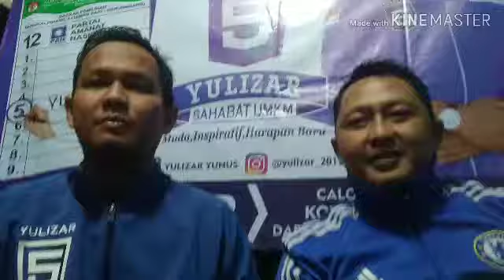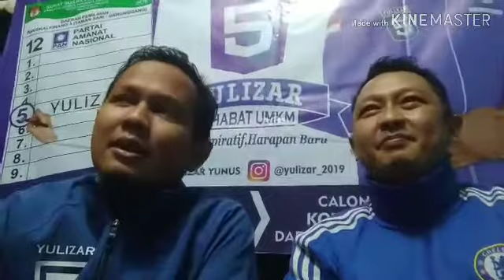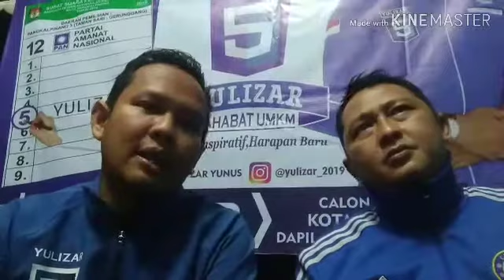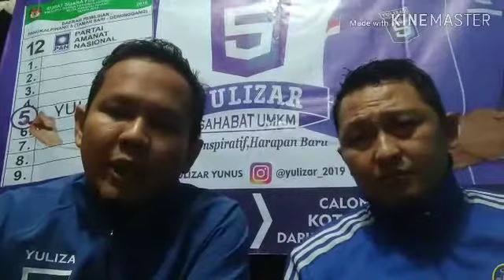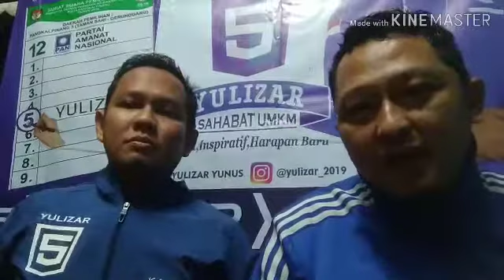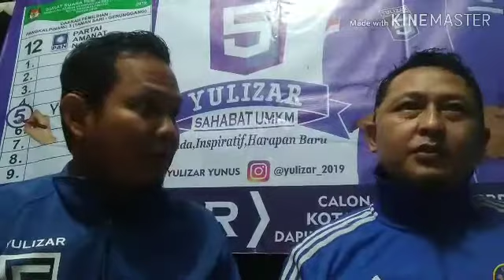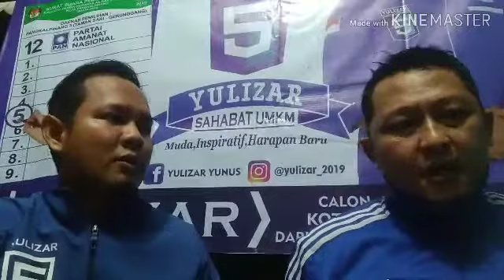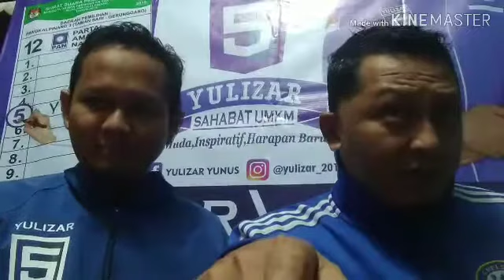Ngobrol Santai dengan Caleg PAN dapil Gerunggang Taman sari Kota Pangkalpinang